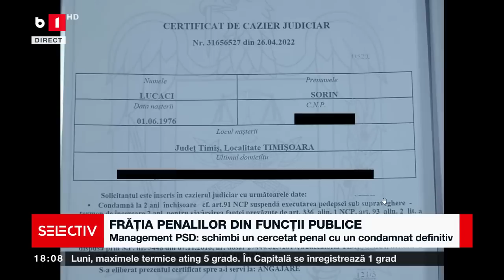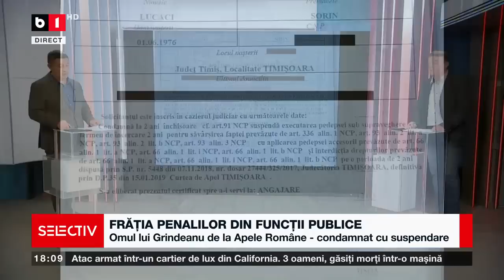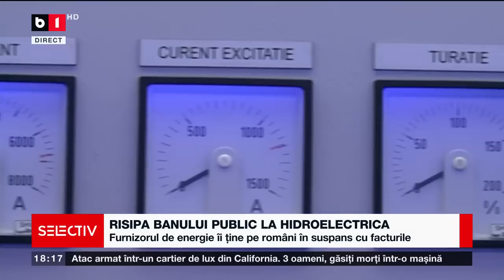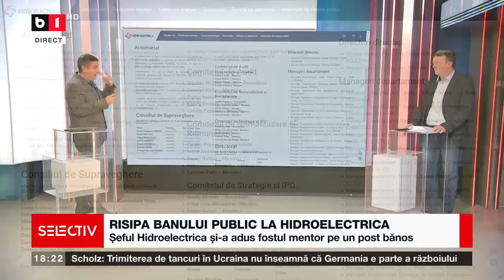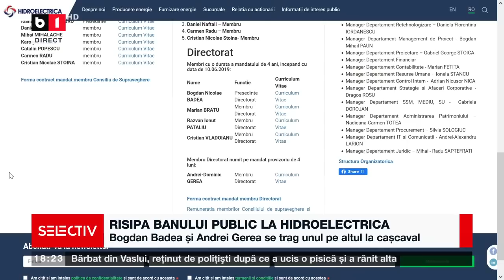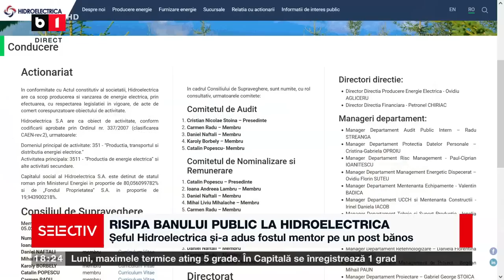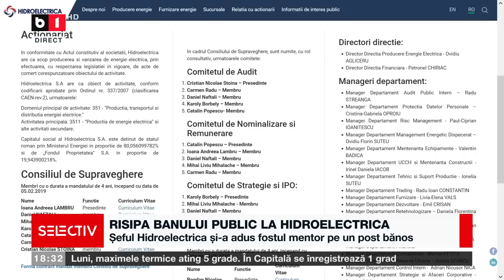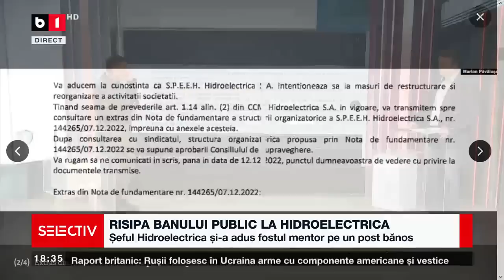SELECTIV CU DAN BUCURA. FRĂȚIA PENALILOR DIN FUNCȚII PUBLICE